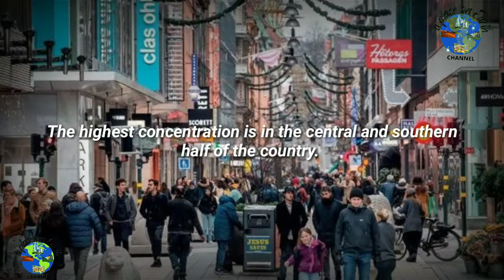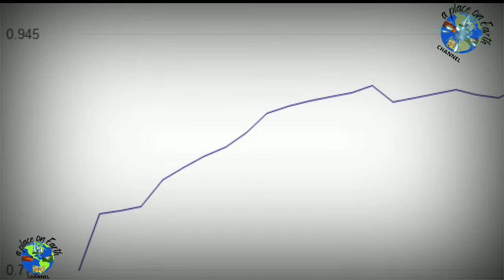SWEDEN IS THE MOST INNOVATIVE COUNTRY IN EUROPE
Sweden, officially the Kingdom of Sweden is a nordic country in northern Europe. It borders Norway to the west and north Finland to the east and is connected to Denmark in the southwest by a bridge tunnel across the oreston strait.